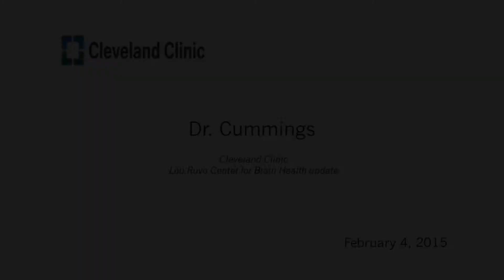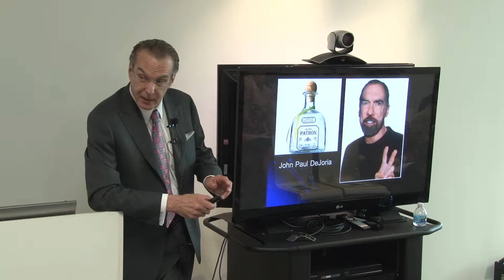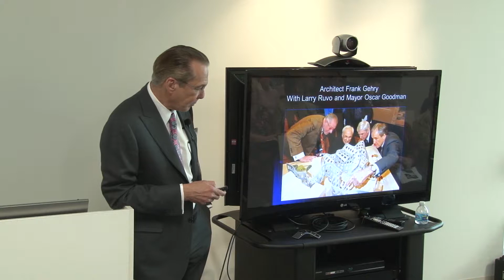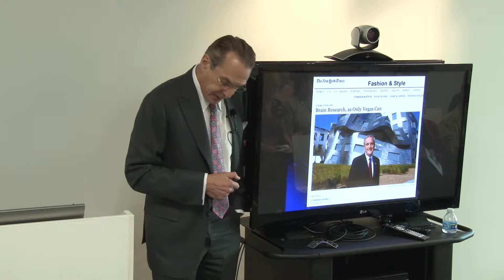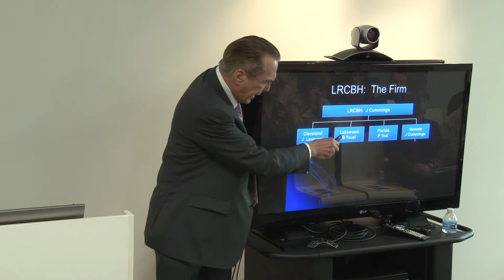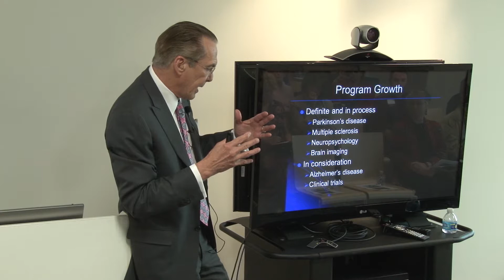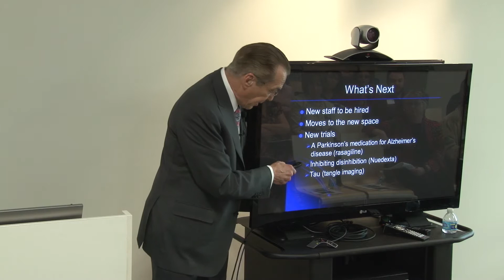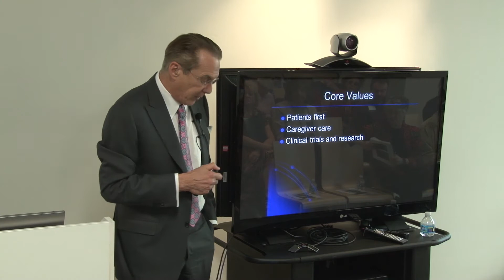Keep Memory Alive - Cleveland Clinic Update - Dr. Cummings